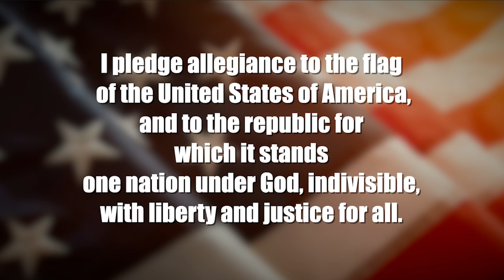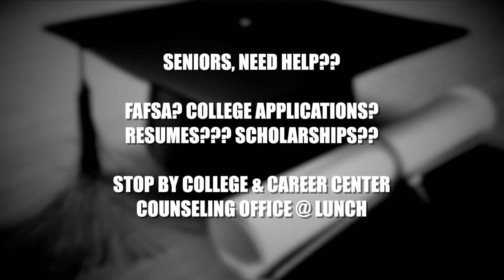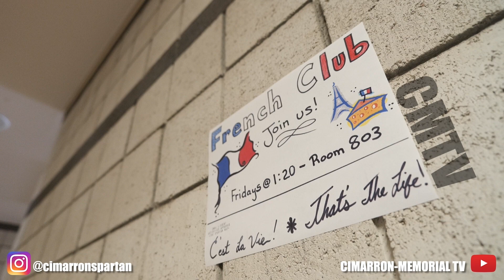10/24/2022 CMTV VIDEO ANNOUNCEMENTS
Halloween Do's & Don'ts
Women's Varsity Soccer Profile (37-game undefeated streak)